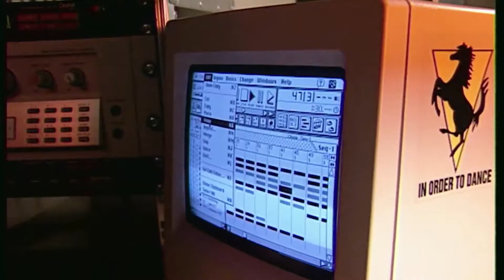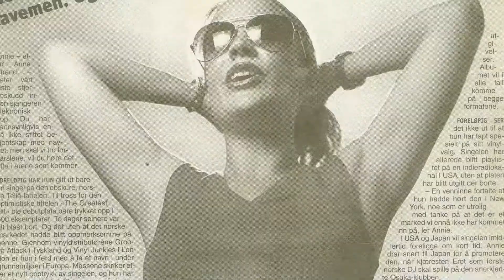Festival Film Dokumenter 16 | Trailer - Northern Disco Lights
Kisah sekelompok remaja yang tak terhitung jumlahnya di kota Arktik Tromsø yang memulai serangkaian peristiwa yang akan mengubah negara mereka. Untuk menghindari kebosanan yang tumbuh, mereka menciptakan skena musik mereka sendiri, mendirikan stasiun radio, pesta, membuat synthesizer, dan menciptakan lagu. Kabar menyebar seperti jiwa yang berpikiran sama untuk mengenali seruan dan mengilhami generasi anak-anak yang akan terus mengubah electronic dance music dan Norwegia selamanya.

The untold story of a group of teenagers in the arctic city of Tromsø, who set off a chain of events that would go on to transform their country. To escape the boredom of growing up in a remote outpost they created their own music scene, setting up radio stations, parties, building synthesizers and making tunes. Word spread as like-minded souls recognised the call to arms and inspired a generation of kids who would go on to change dance music and Norway forever.

Ben Davis | 74 menit | UK | 2016 | 15+
Senin, 11 Desember 2017 | Amphiteater TBY | 19:00